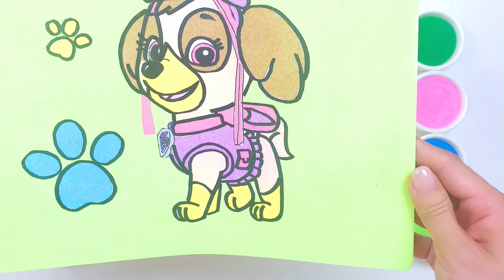Sand painting paw patrol Skye for kids and toddlers | easy fun art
Sand painting paw patrol Skye for kids and toddlers.